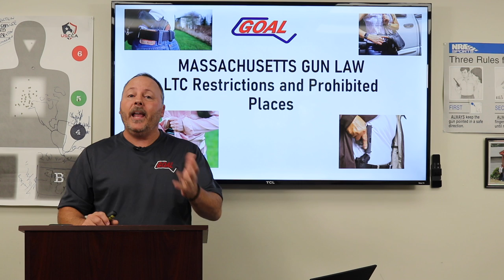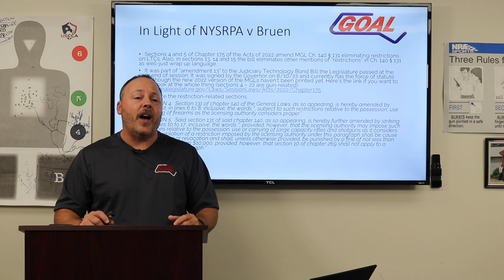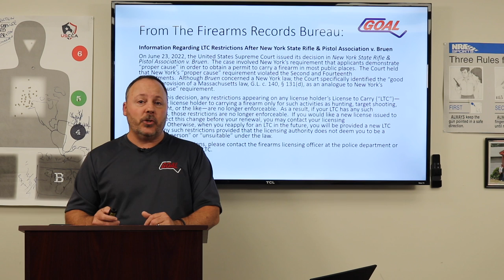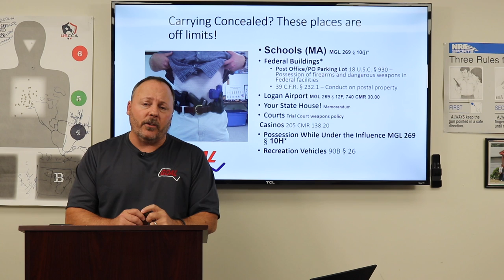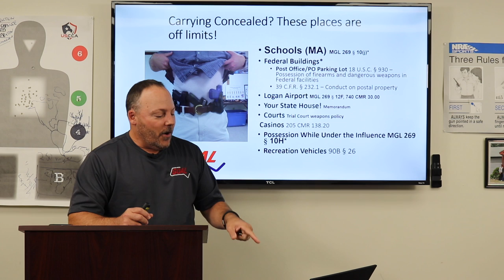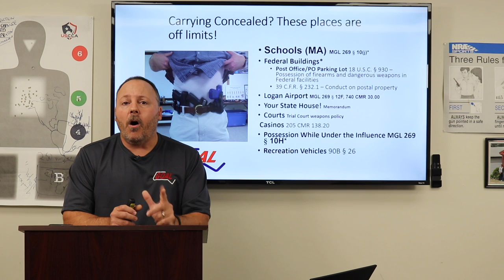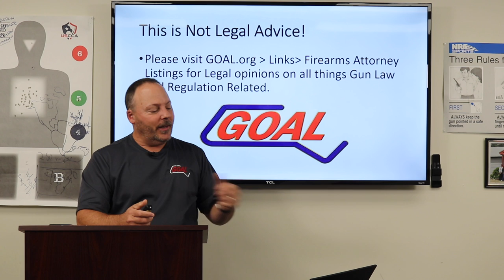MA LTC Restrictions and Prohibited Places